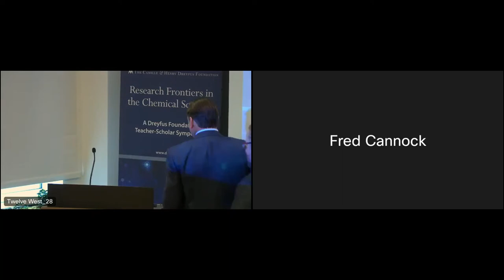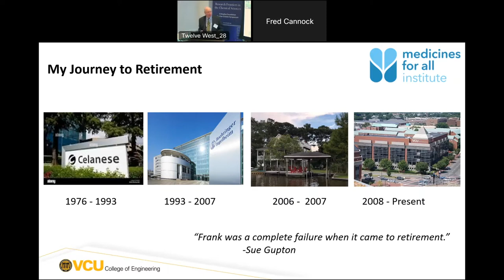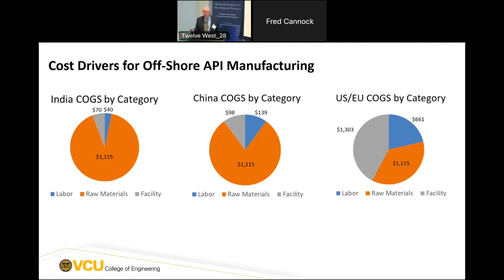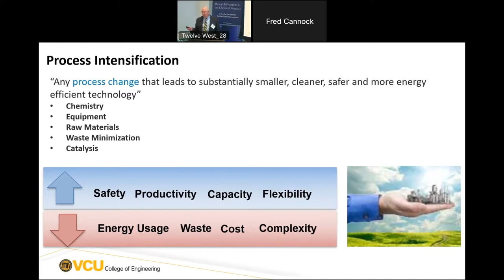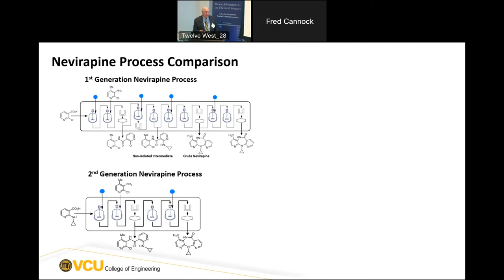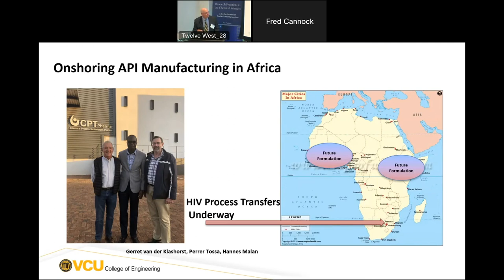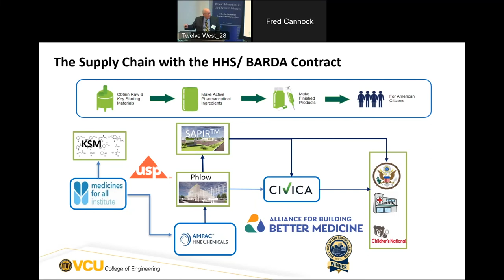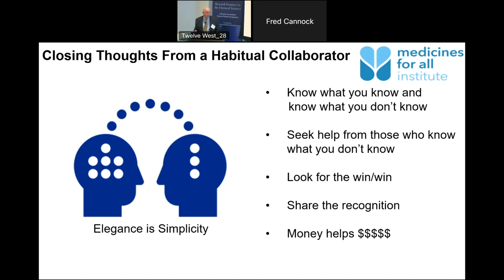Frank Gupton: Increasing Access to Essential Medicines in a Post-Covid Environment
At the 2022 Dreyfus Foundation Teacher-Scholar Symposium, Frank Gupton, Floyd D. Gottwald, Jr. Chair in Pharmaceutical Engineering, Virginia Commonwealth University, gives a talk titled "Increasing Access to Essential Medicines in a Post-Covid Environment."

00:00 Introduction to talk by Afternoon Session Chair Milan Mrksich, Board Member at the Dreyfus Foundation; Vice President of Research, Northwestern University; and 2000 Dreyfus Teacher-Scholar

02:29 Dr. Gupton begins talk